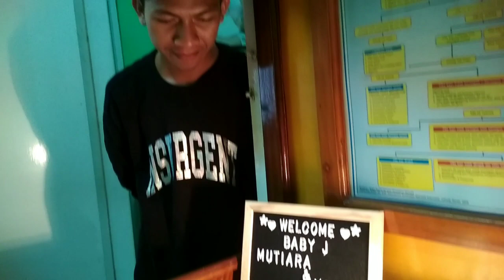CARA MERAWAT BAYI BARU LAHIR